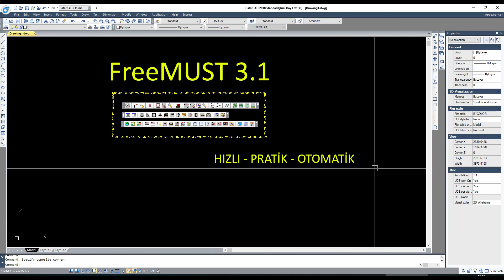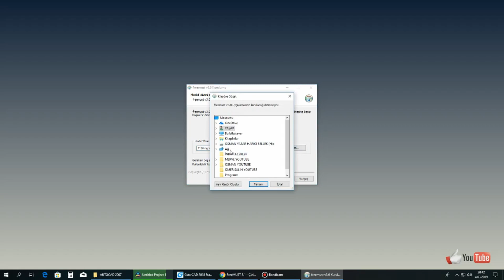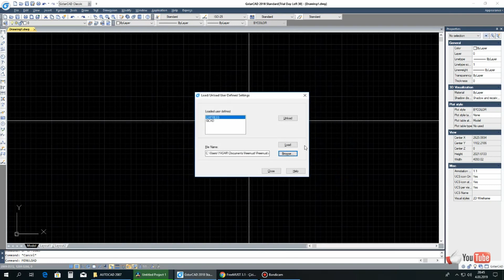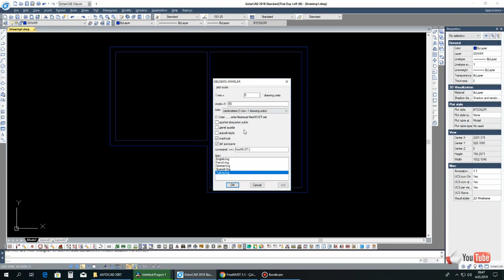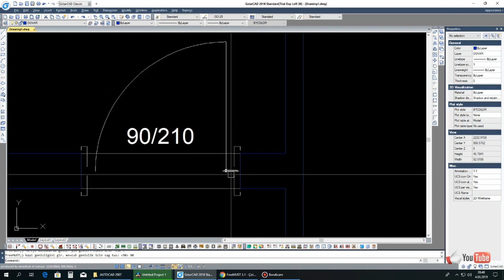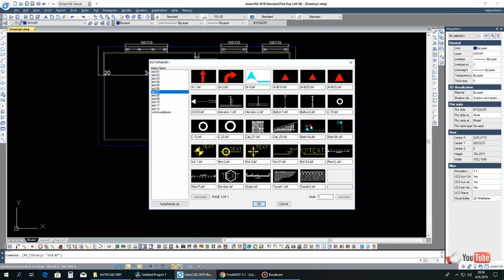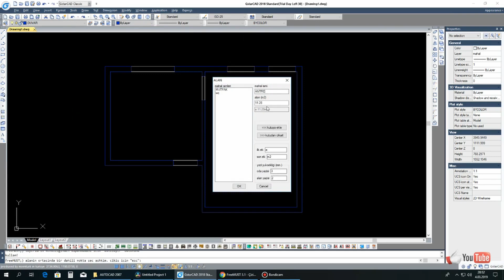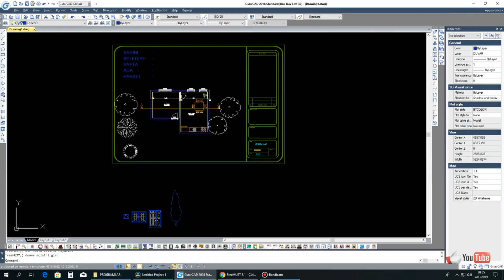AUTOCAD DERSLERİ #3, ÜCRETSİZ AUTOCAD EĞİTİMİ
AUTOCAD DERSLERİ, ÜCRETSİZ AUTOCAD EĞİTİMİ ADI ALTINDA FREEMUST EKLENTİSİNİN TANITIMINI SİZLER İÇİN DÜZENLEDİK AUTOCAD ÇİZİMİ YAPAN ARKADAŞLARIN İŞLERİNİ KOLAYLAŞTIRAN VE MUTLAKA KULLANILMASI GEREKEN BİR EKLENTİDİR.